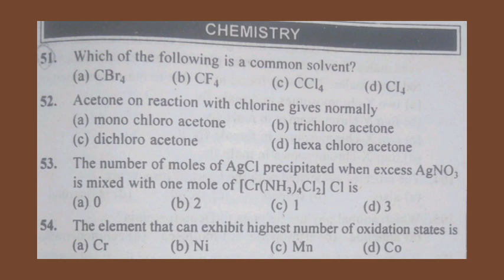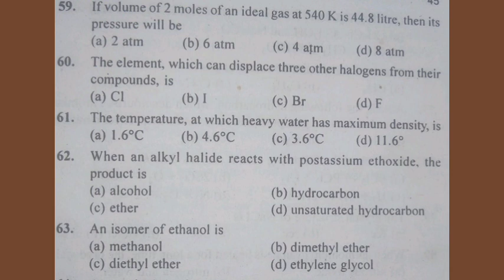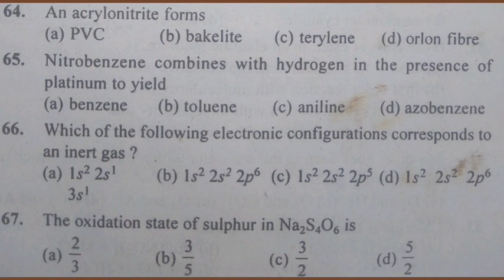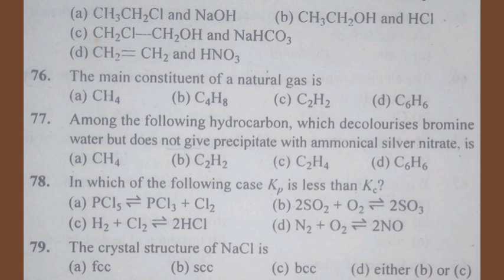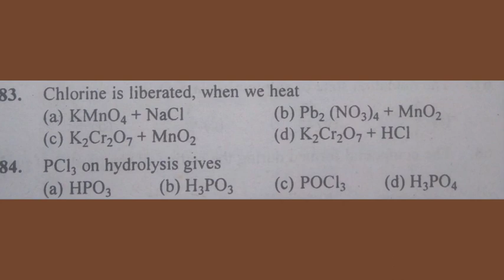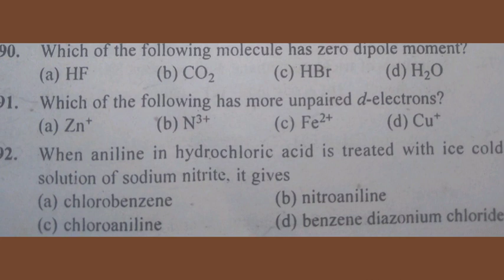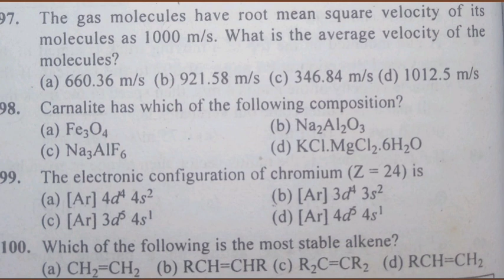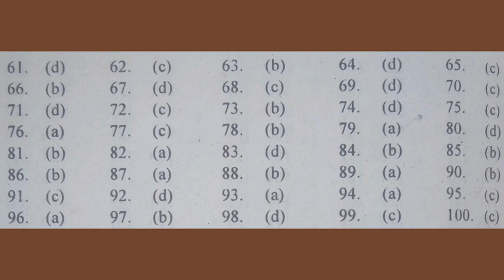NEET Chemistry MCQs set-7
Dear neet aspirants, In this video first questions are provided and at the end of the video answers are available. Watch the video and write your answers and match your answers with the provided answers at the end of the video.
sarswati vidya mandir

Practice set videos available are:

NEET biology MCQs
NEET chemistry MCQs
NEET physics MCQs

NEET previous years paper available are

Bioloy (ncert) class 11th chapter notes video available are

Biology (NCERT) class 12th chapters notes video available are

Science(NCERT) class 10th mcqs videos available